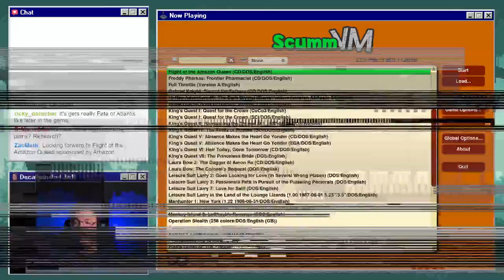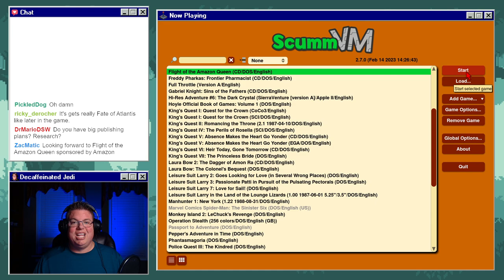Let's Play Flight of the Amazon Queen | Part 1 of 4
Hiya! It's your old pal, Joe King, and I'm taking you on a wild ride back to (circa) 1949. I'm a pilot for hire and owner of the Amazon Queen airplane, and I've got a job to do — transport the famous film actress Faye Russel. But, hold onto your fedoras, because things ain't going to be easy! My Dutch rival Anderson is up to no good, and before long, I find myself trapped in a hotel room with his goons hot on my tail!

Luckily, I've got a dame on my side — Lola, a showgirl and former flame who helps me escape with the help of my trusty mechanic Sparky. We make a break for the airport just in time to save Faye from my slimy rival. But, before we can even catch our breath, we're hit by a storm and crash-land in the Amazon jungle!

I'm not one to give up, though. After I paddle Faye and Sparky to safety, it's time to set out into the jungle and start searching for a way out. That's when I run into Wedgewood, a parrot with a message for help. Following the trail, I meet up with Trader Bob, a merchant who needs my help to rescue a princess named Azura.

But, this ain't no ordinary rescue mission, my friends. Floda, a lederhosen company, is up to no good, and Bob thinks there's something more sinister going on. It's up to me and my trusty Amazon Queen to save the day and uncover the truth.

So, grab some popcorn and get ready for a thrill ride through the Amazon jungle with me, Joe King, in Flight of the Amazon Queen!

CONTENTS
0:00 - Welcome
4:04 - Introduction
9:11 - Escaping the Rio Hotel
40:51 - Doctor Ironstein's Evil Plan
49:46 - The Amazon Queen Takes Flight (Briefly)
55:31 - Exploring the Jungle
1:19:18 - Meeting Trader Bob
This video features Flight of the Amazon Queen, streamed at 1080p with commentary. It was originally streamed live on Twitch Follow me there to keep up with all my latest content.